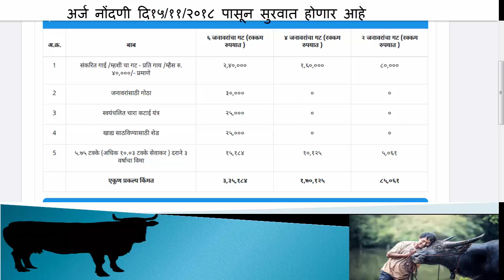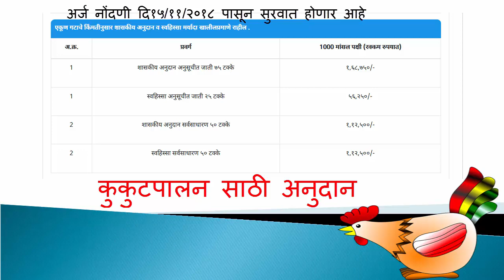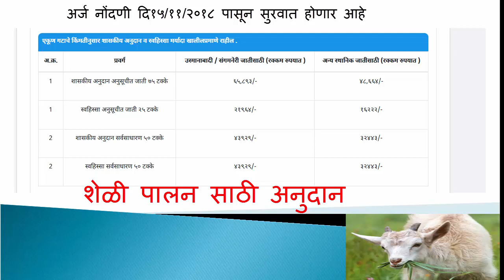गाय/म्हैस पालन,कुकुटपालन आणि शेळीपालन यासाठी नवीन शासकीय योजना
मित्रानो गाय/म्हैस पालन ,कुकुत्पालन,शेळीपालन या योजनासाठी अनुदान किती आहे ते पहा आणि शेतीला जोड व्यवसाय करा